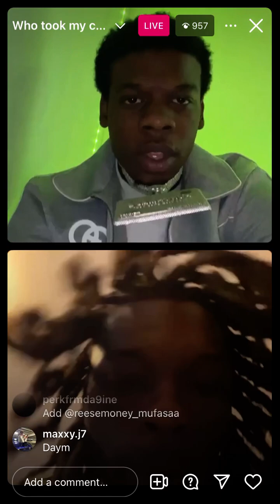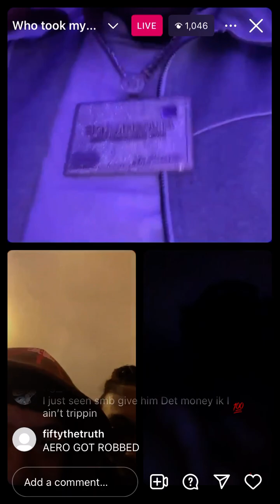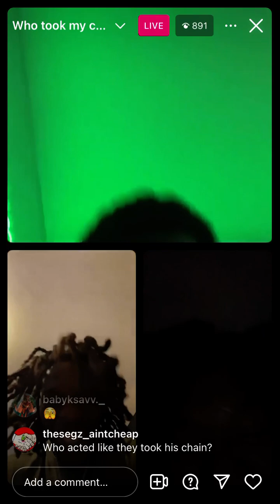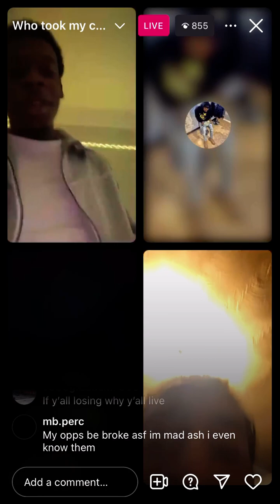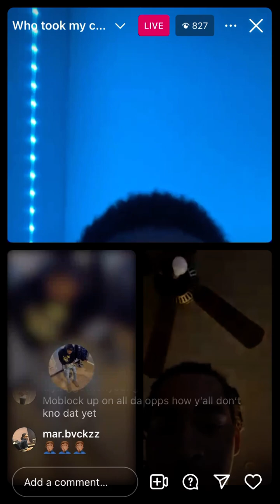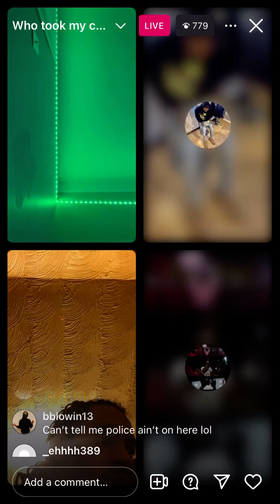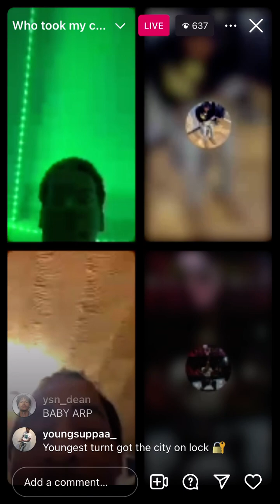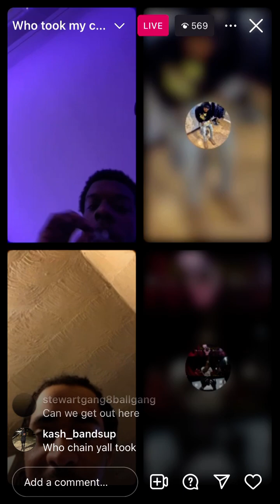Mblock DieY & Bando KD responds to getting Chain Snatched‼️😳